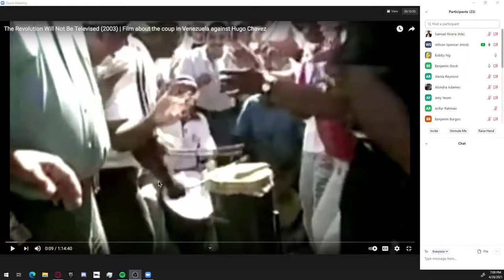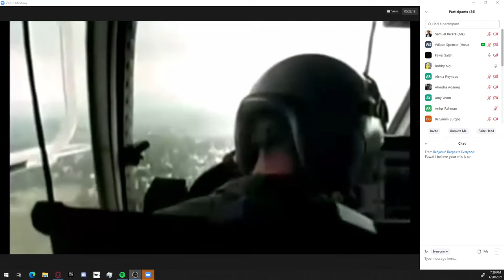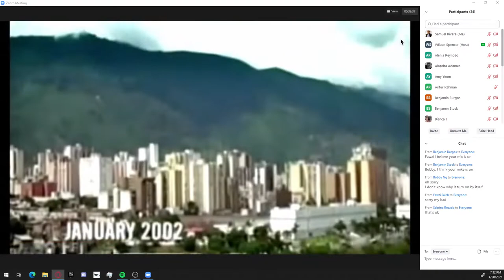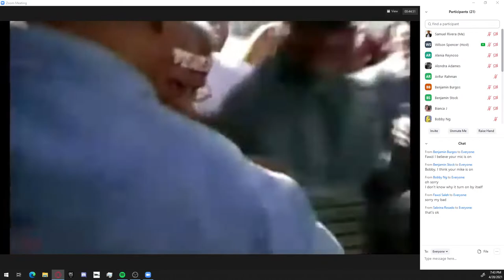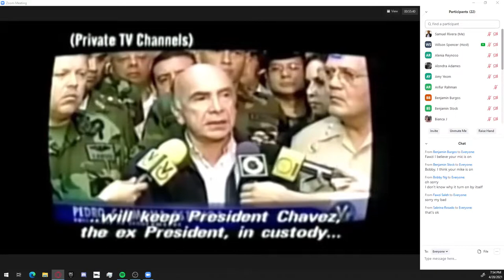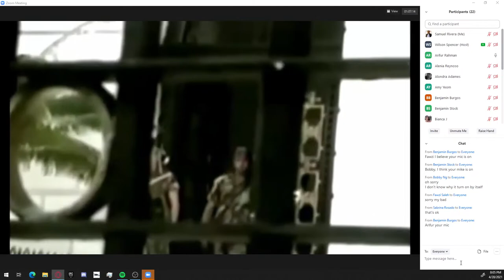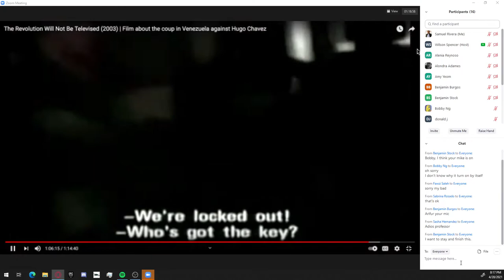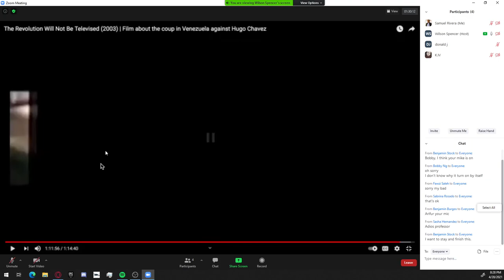AFPRL 103 - Lecture 19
With Professor Wilson Spencer